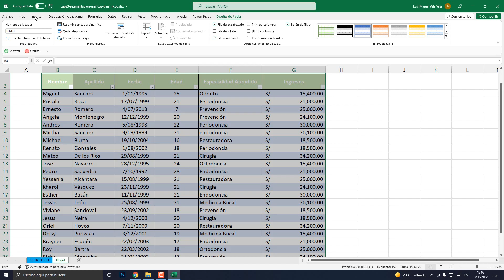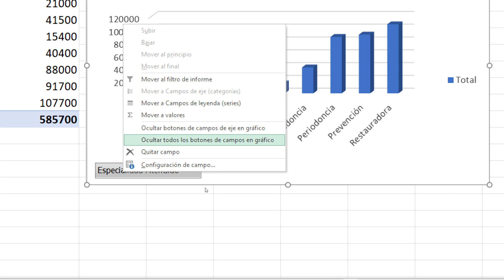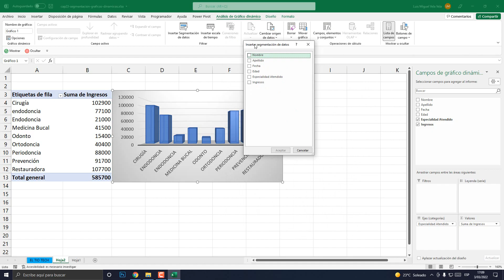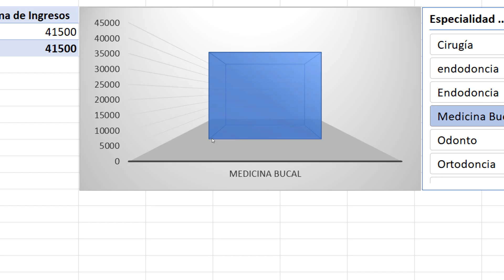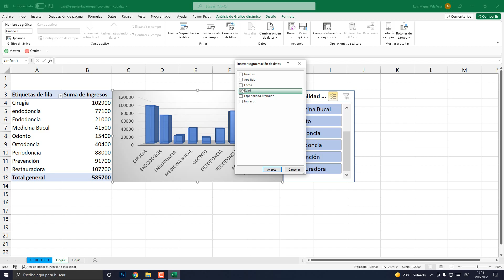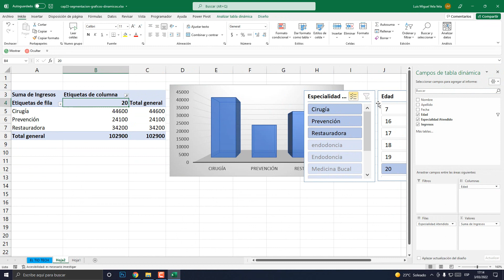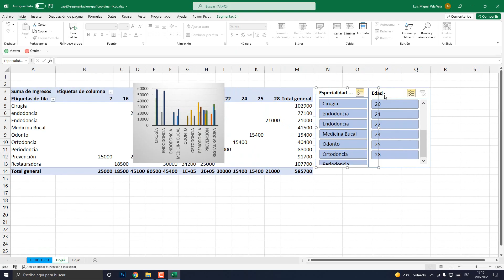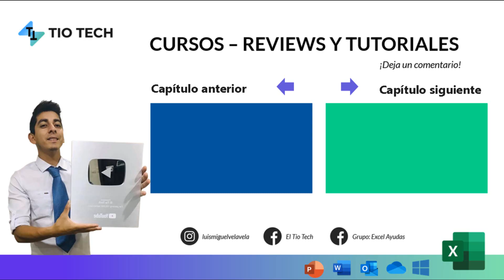SEGMENTACIÓN DE DATOS EN EXCEL | 23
Aprende a utilizar segmentación de datos en Excel para utilizarlos luego en tu Dashboard. Filtros interactivos para las tablas en Excel.

00:00 Segmentación de Datos.
01:10 Crea Tabla Dinámica.
01:51 Estructura de la Tabla Dinámica.
02:18 Insertar Grafico.
03:40  insertar Segmentación de Datos.
05:06 Así Funciona.
05:32 Seleccionar más de una Opción.
06:35 Eliminar Filtro.
06:47 Insertar más Segmentaciones.
08:07 Cambiar Estructura.
08:46 Segmentación sin Mover.